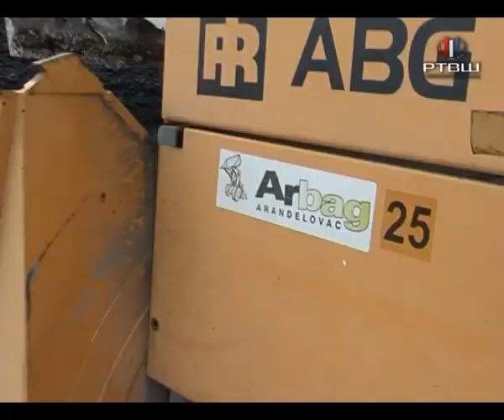RTV Šumadija - Asfaltiranje - ulica Stevana Sremca